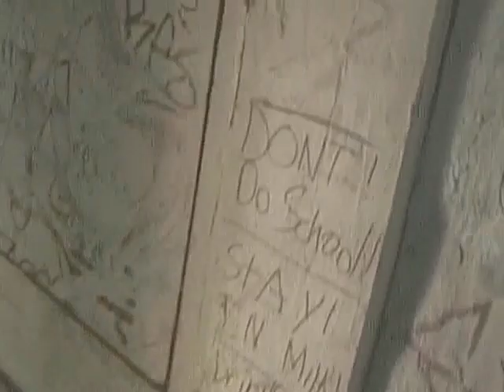LOST ART SHOW TAPE